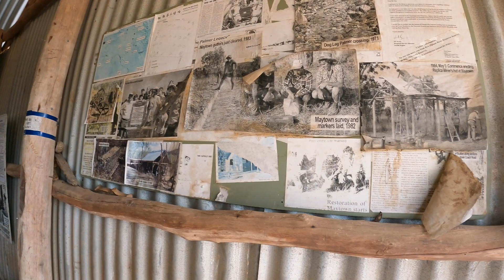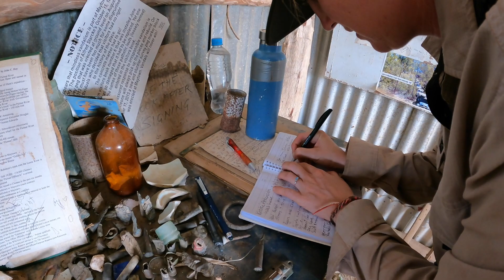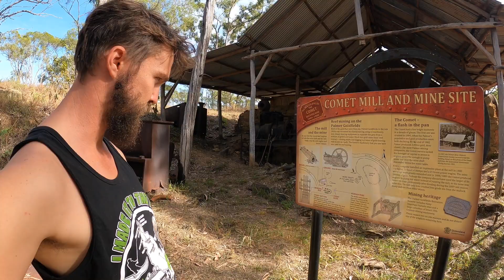Maytown | Old Coach road - Cape York toughest track & gold fields | Overlanding Australia Ep 63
This week we decide we cant pass up the opportunity to tackle the Old Coach Road from Maytown to Laura. John - our trusty local guide who we first met crossing the Simpson Desert leads the way and we learn it is so much more than a 4wd track. Beautiful landscape, amazing camping and some history along the way.